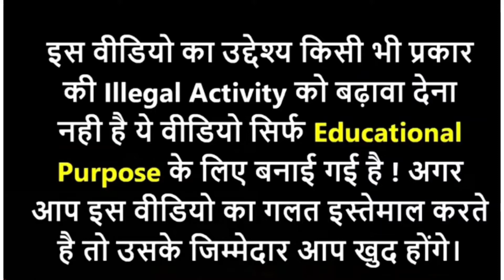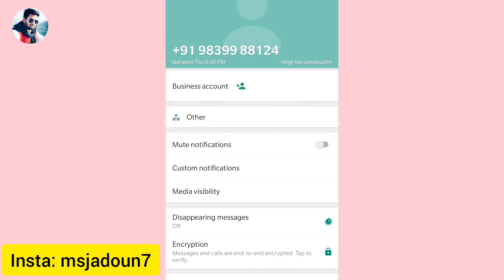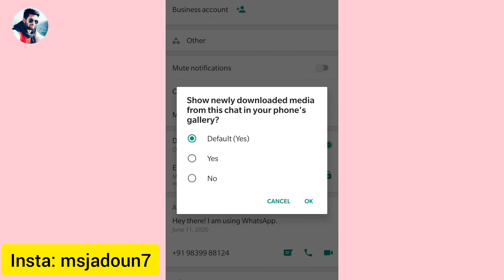Whatsapp चलाते हो तो 2022 का ये खुफिया Setting सीख लो काश पहले पता होता By MS Jadoun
App Link :

1. Dosto yadi aapne google pay par apna account nhi banaya he to niche di gayi link par click karke app ko install karle. Uske baad jab aap account banao tab ek code mangega jisme

2.  install phonepay App win 200 rupey minimum after 1st transaction

3. Instagram ID : @msjadoun7

4. Twitter ID : @msjadoun7